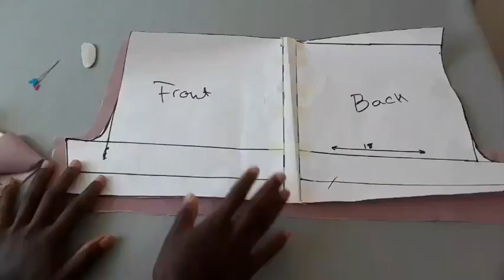How To Sew Shorts Pants Step By Step/ Sewing Diy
HI Everyone  here is a tutorial  on how to sew shorts pants step by step. This  is very easy and quick tutorial especially for beginners. i hope  with this  tutorial you will be able to sew yours without any doubt .

Instagram ..Anita Mowum
Facebook ..Anita Mowum
Facebook page.. Anita Handmade Creations
Facebook sewing group ..How to sew